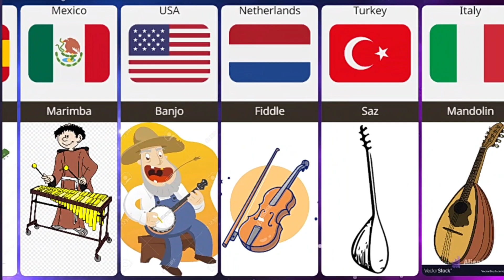National Music Instrument From Different Countries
Chapter
00:00 Guitar
00:30 Berimbau
01:00 Pipa